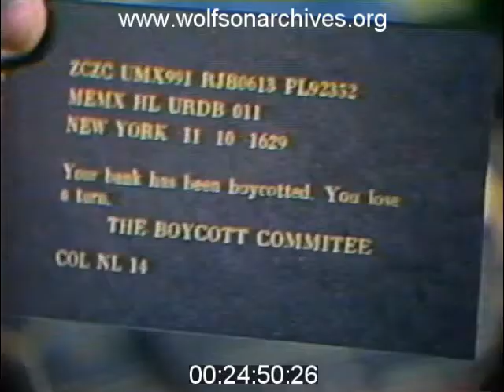Let's Play Petropolis!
In this news b-roll from 1975 a small group of 1970s swells gathers in...A department store (?) to play Petropolis, described on its box as the "exciting game about the fortunes of oil: From 2 to 7 players compete for the thrills of being an oil tycoon."

There's no narration to tell us anything about Petropolis, but it looks like a Monopoly knock-off inspired by the global petroleum industry. Boardgamegeek.com backs our intuition up: "This 'roll the die and move' game is strongly reminiscent of Monopoly, with petrol-producing countries replacing the streets, telex messages replacing 'Chance' cards, and oil platforms and derricks replacing houses and hotels. Visually, it is a stunning game, with beautifully crafted components."

The little golden game pieces do look tonier than your standard Monopoly shoes and top hats. Petropolis is no longer in print; the Geek Market site on boardgamegeek.com notes an English-language version of the game offered for sale at forty euros in September.

The website also notes that no video of Petropolis is available, so, hey guys! Lookit here!

This clip is derived from news video in the WTVJ Collection. Accession number 013-18; airdate November 27, 1975.